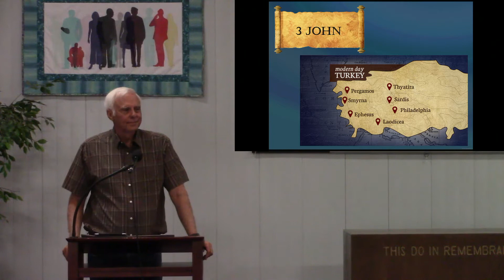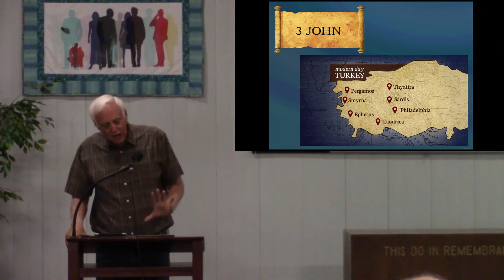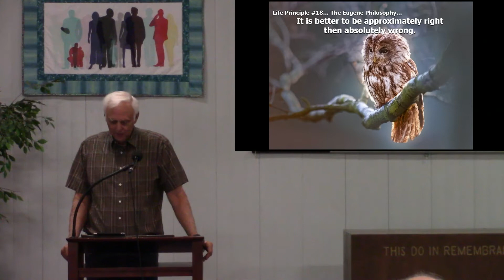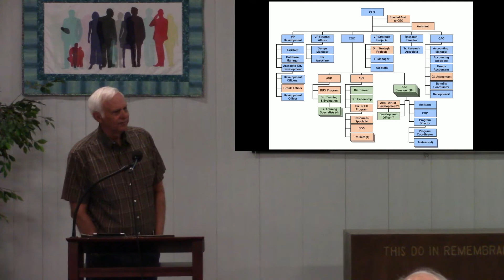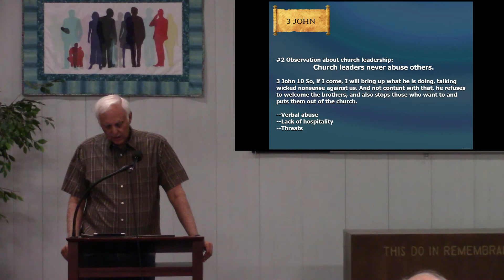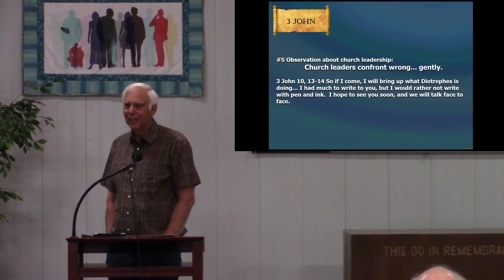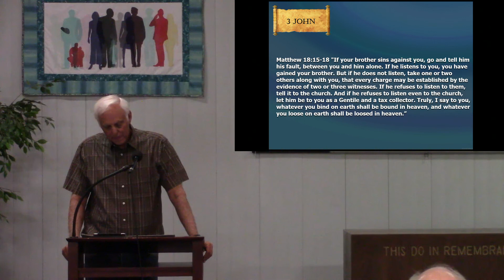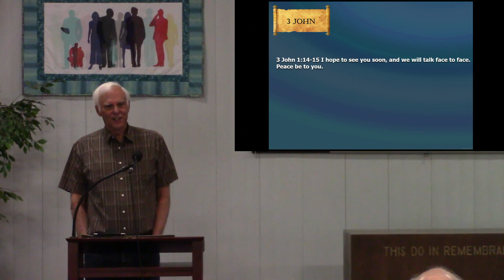Church Leadership in 3 John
Five observations on church leadership from 3 John